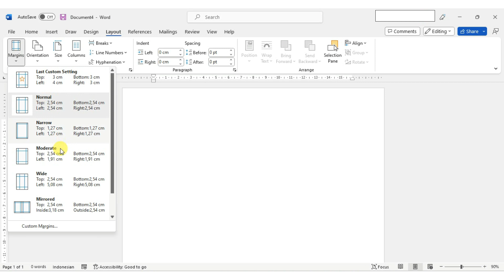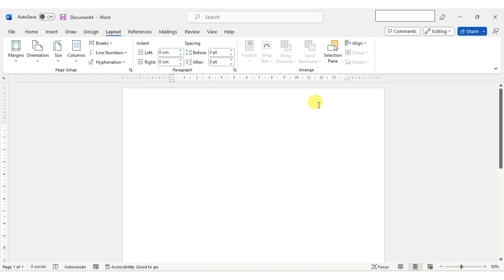Cara Mengatur Margin atau Batas Tepi Halaman di Ms Word - Format 4333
Video ini menjelaskan tentang cara mengatur margin atau batas tepi halaman di microsoft word dengan format 4333.